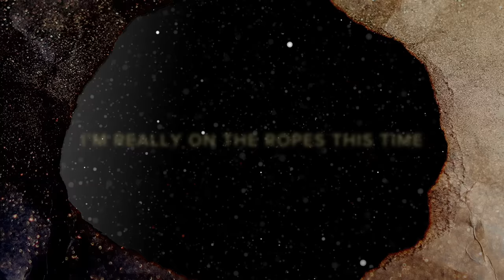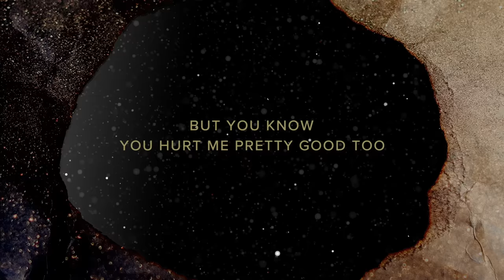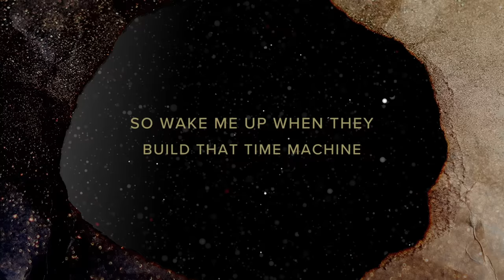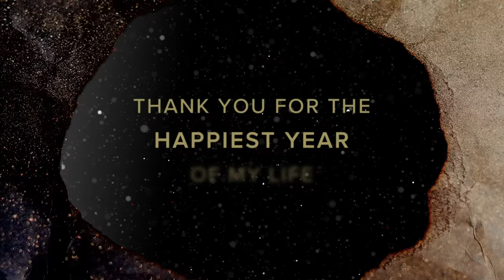Jaymes Young - Happiest Year [Official Lyric Video]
Lyrics:
I never should’ve said goodbye
Maybe that’s what stupid people do

Cuz you gave me peace and I wasted it
I’m here to admit that you were my medicine
Oh I couldn’t quit and I’m down on my knees again

Don’t think I could forgive my self
And I could care less right now but you know you hurt me pretty good too
Yeah we made each other bleed and we tasted it

Oh love I couldn’t quit and I’m down on my knees again

Cuz I really loved you

The official YouTube channel of Atlantic Records artist Jaymes Young.